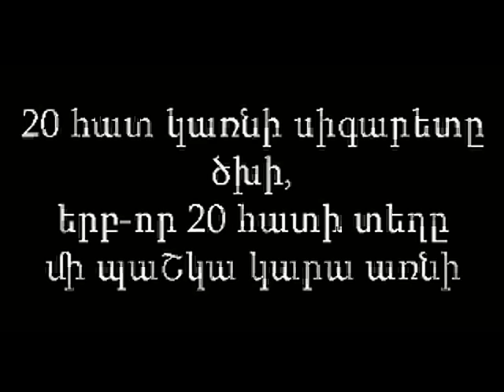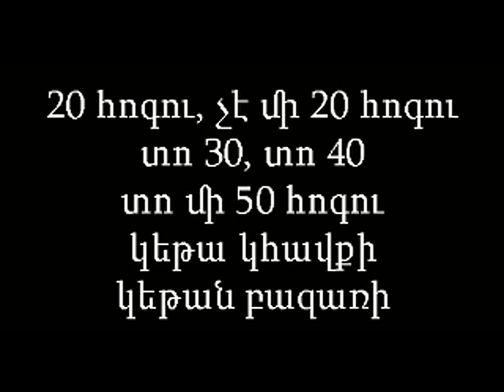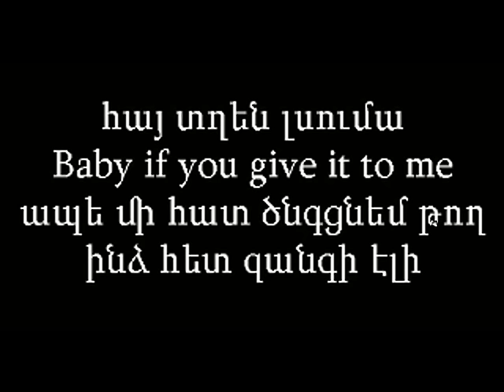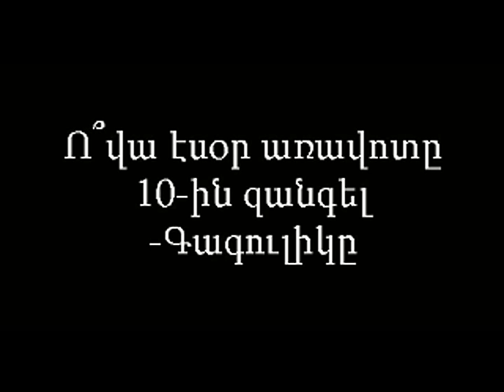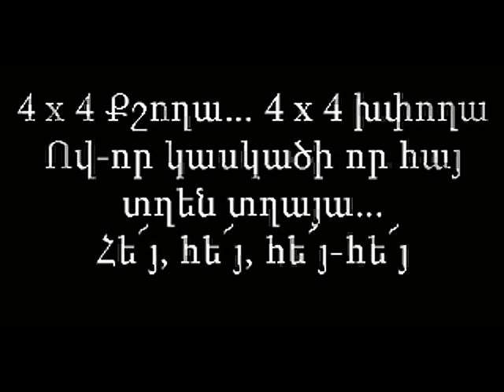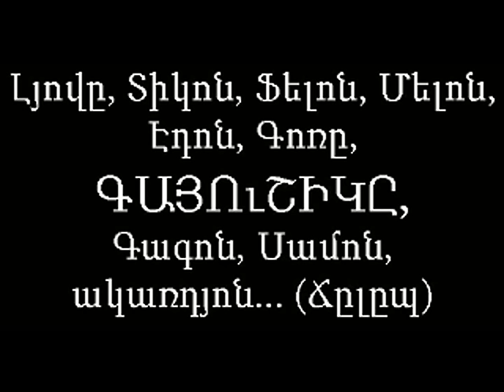Hay txeq - Hay txen txaya (text ev erg) lyrics .avi